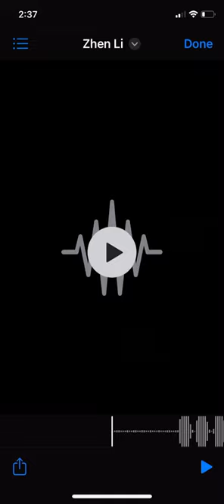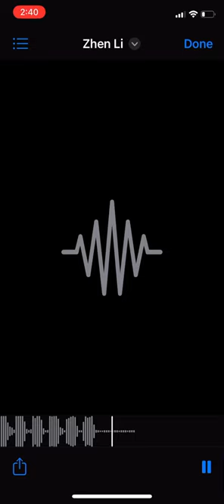Zhen Li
Ai made and edited by me